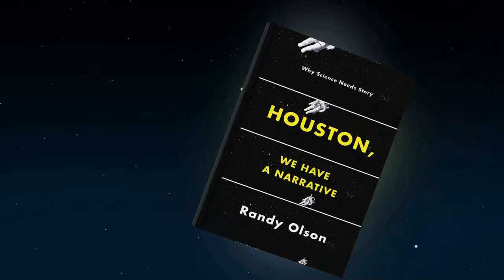ABT: The DNA of Story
Has anyone ever called you boring?  Or confusing?  Learn the proper way to construct a narrative and make your storytelling interesting with the ABT.  We show you the sweet sport of storytelling using the And But Therefore structure which goes back to the Greeks, Hegelian Philosophy, all the way to the Creators of South Park.

Science communication suffers from a lack of narrative.  It is all too easy to generate a list of facts and figures.  For instance, "I'm Donald Trump and I am running for president and I am a multi millionaire and I host the hit television show, The Apprentice."  Yawn!  Instead, "I am Donald Trump and I believe America was once great, but It isn't anymore therefore here's how we become great again!'  much more engaging and compelling.

Climate change is a controversy simply because the information presented to the public is just a litany of statistics which don't speak for themselves.  If the argument were presented with a setup, conflict and resolution, we would find ourselves a lot further on into the discussion.

All of your favorite movies fall into the ABT style of story structure, from The Wizard of OZ to Star Wars and Birdman.  They all tell the story of a hero thrown into some sort of conflict from which they find resolution.  It's the Hero's Journey as described in Joseph Campbell's The Power of Myth.  Without conflict the hero never takes that journey, therefore is no hero at all.